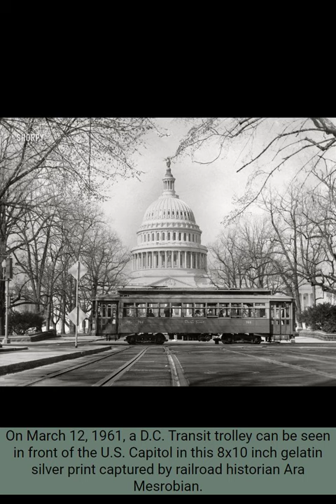D.C. Transit: 1961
On March 12, 1961, a D.C. Transit trolley can be seen in front of the U.S. Capitol in this 8x10 inch gelatin silver print captured by railroad historian Ara Mesrobian.